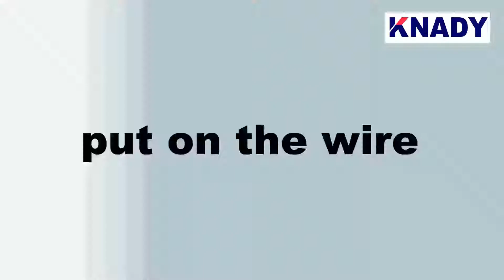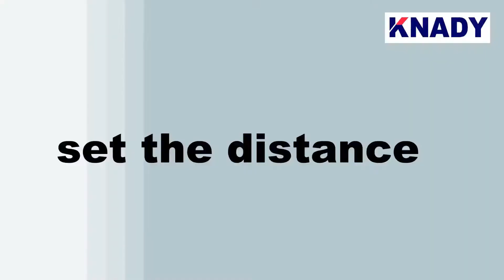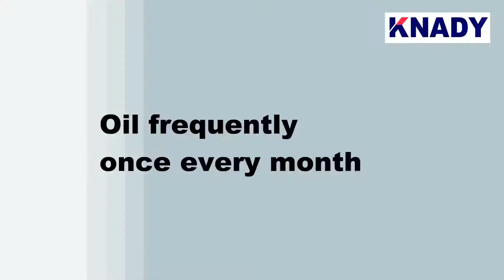How to use the automatic stitching machine